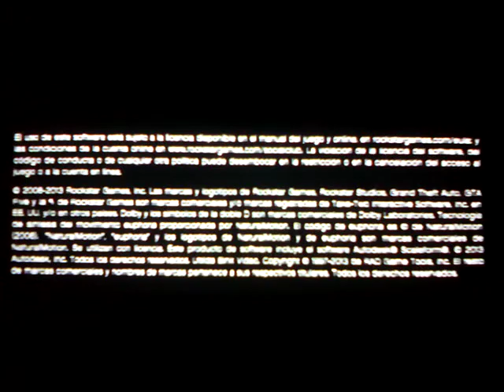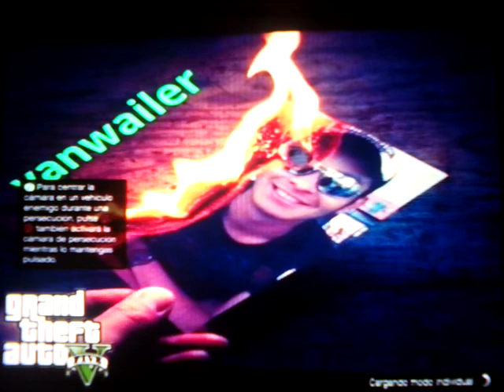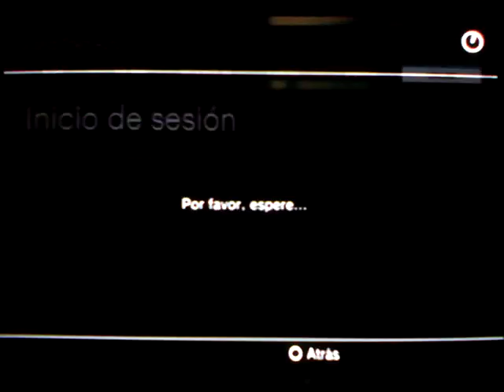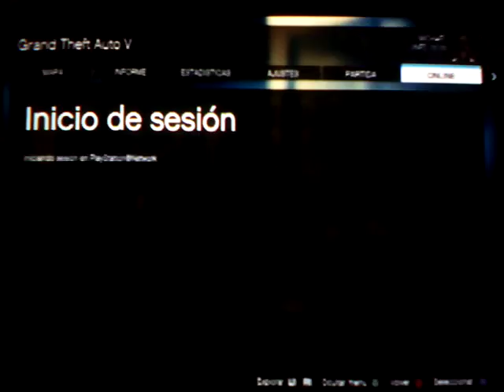Invitacion oficial para mis amigos y suscriptores de mi canal para mi cre C D L B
Bueno pues en esta ocacion traigo un nuevo video para mi canal el cual es la invitacion para la crew Casa De Los Betas para los que quieran unirse y las Reglas son las siguientes
1" Ser fiel a la crew
2" Respetar a todos los miembros de la crew
3" Respetar a aus lideres
4" Ayudar cuando se pueda a los miembros
5" Hablar sobre temas referentes a la crew
6" Apoyar los diferentes canales de cada miembro y lider de la crew
7" No cambiarse de crew y tener la como principal
8" Ser fiel y Apoyar en todo lo que se pueda
9" No ser
interesado y estar solo por gusto